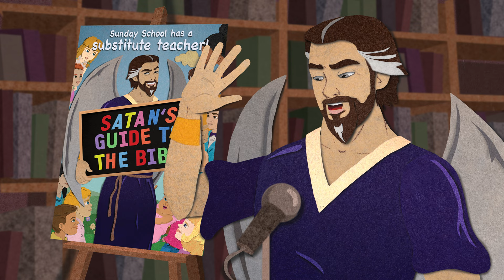Aron Ra interviews Satan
I'm interviewing Satan himself on his new film, SATAN'S GUIDE TO THE BIBLE. It's an animated documentary. Wherein the Sunday school teacher is out, and Satan is the substitute! Join Satan as he shares Bible secrets, secrets the students' pastor learned at Christian seminary but is afraid to share. Thankfully, Satan's not afraid of losing his job.

Satan has amassed an impressive list of biblical scholars ready to reveal the "standard stuff" taught in Christian seminaries: Bart Ehrman (UNC Chapel Hill), John J. Collins (Yale), Dale Allison (Princeton Seminary), Susan Niditch (Amherst), Ron Hendel (UC Berkeley), and Hector Avalos (Iowa State). This is established seminary curriculum about biblical history, biblical morals, authorship claims, and early Christianity — a curriculum never shared with the congregation.

Darkly comedic, but thoroughly researched, SATAN'S GUIDE TO THE BIBLE is a fascinating journey into the secrets of the world's best-selling book.

Directed by documentary filmmaker Zeke Piestrup (APOCALYPSE LATER: HAROLD CAMPING VS THE END OF THE WORLD) and produced by animation filmmaker Tim Johnson (ANTZ, OVER THE HEDGE, HOME)

SATANSGUIDE.com